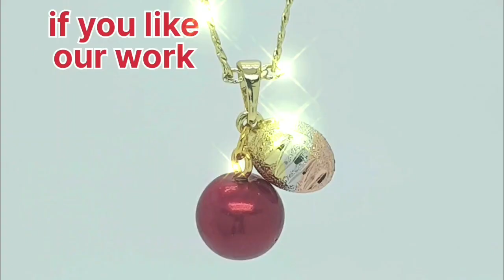Latergt gold chain locket designs | locket designs 2023 | light weight chain and locket collection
Hey everyone ❤️ so finally I’m here with my jewelry collection video! I hope you all like it!
Part 2 will be coming very soon!

diamond earrings designs with price , diamond studs earrings designs , studs earrings designs , diamond tops earrings designs , simple studs earrings , daily wear studs , sanchita's simple life

heart necklace
tiffany double heart necklace
magnetic heart necklace
gucci heart necklace
anushka sharma silver deer heart necklace
4 heart necklace
tiffany open heart necklace
pandora heart necklace
pandora elevated heart necklace
tiffany heart necklace